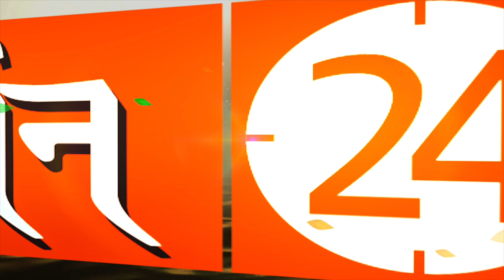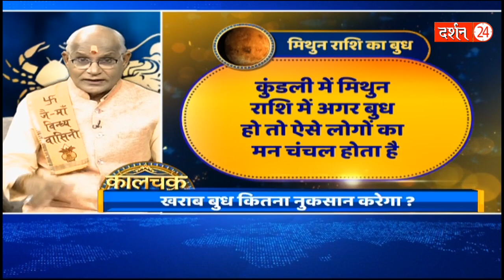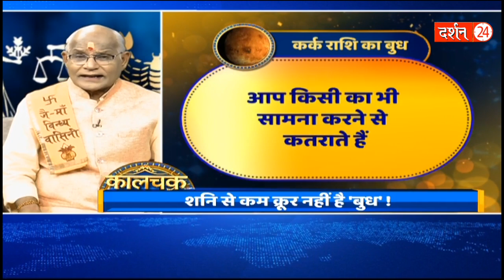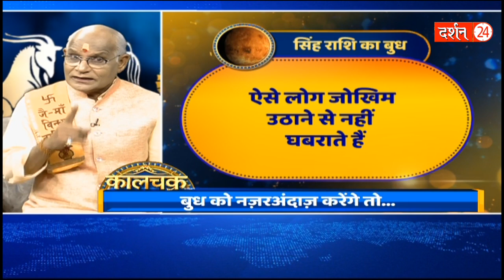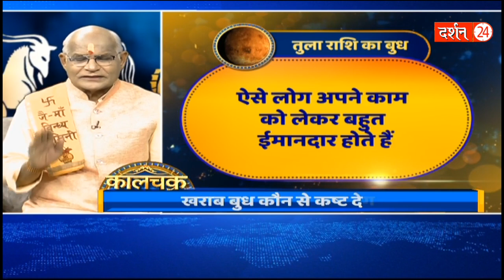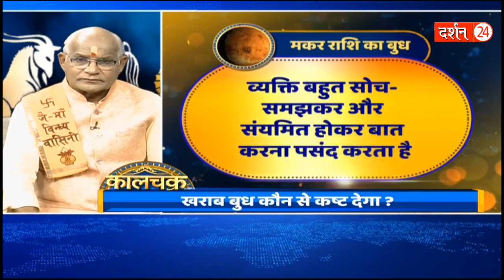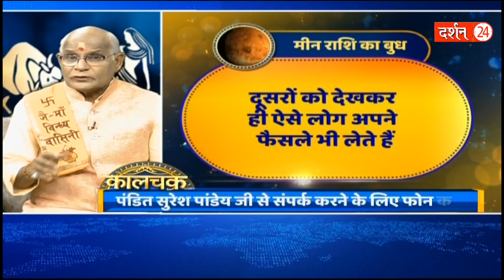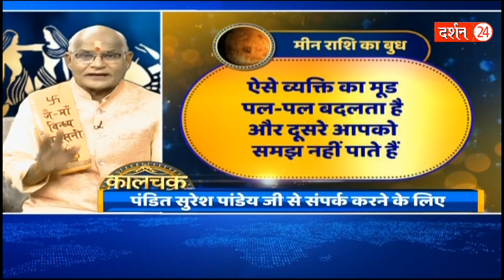बुध इन राशि वालों पर खूब रहेंगे मेहरबान ! | Pandit Suresh Pandey | Darshan24